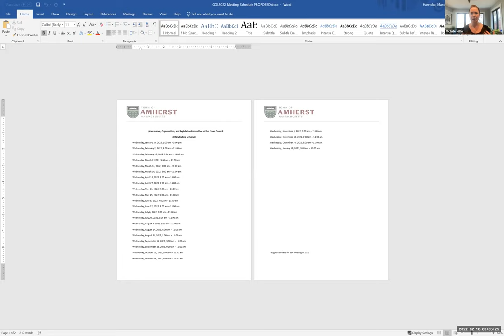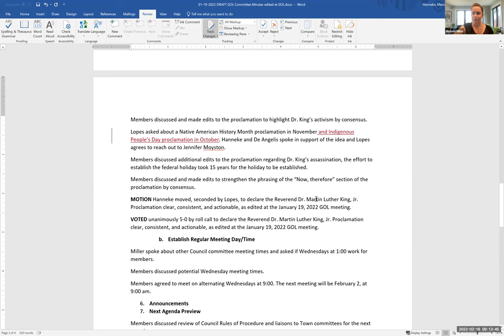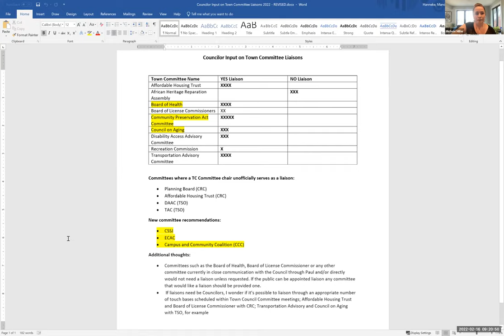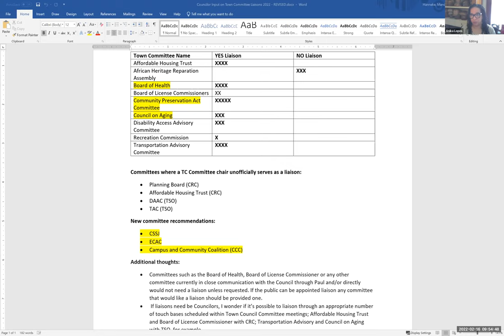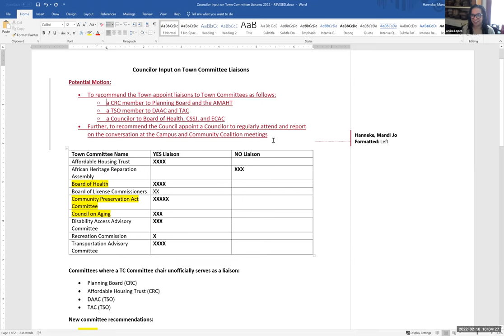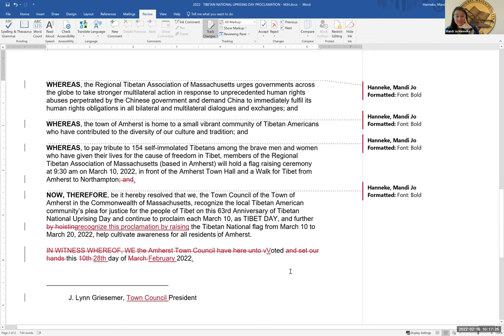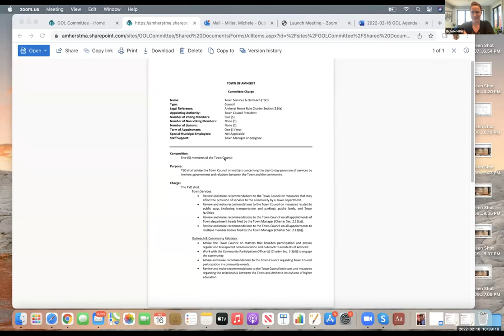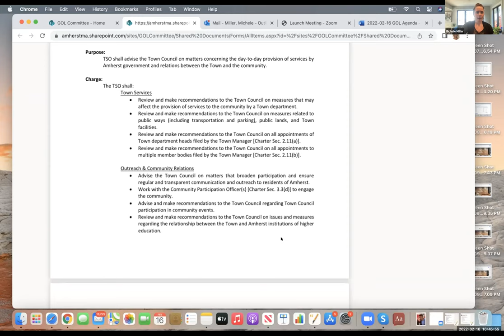Governance, Organization, and Legislation Committee Feb 16, 2022